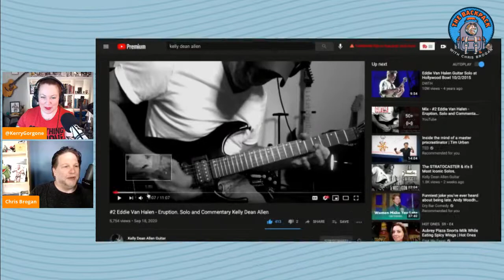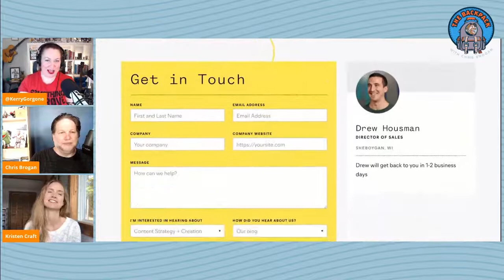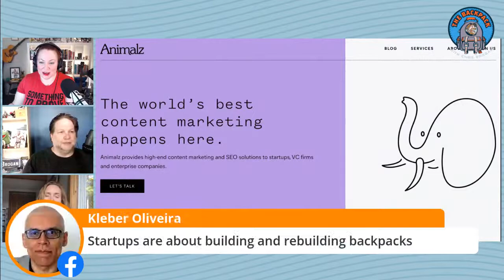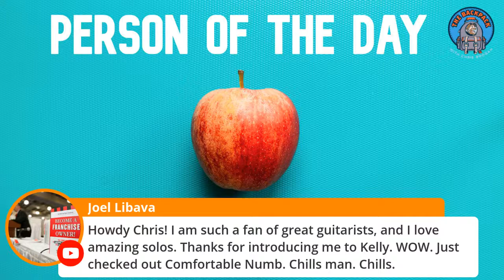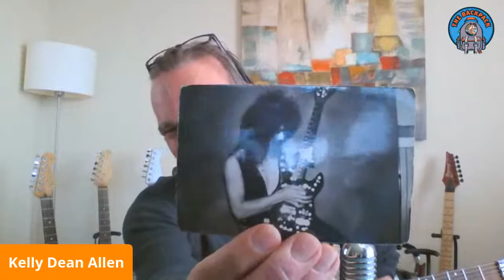Video Expert Kristen Craft of Animalz and Guitar Virtuoso Kelly Dean Allen on The Backpack Show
Kristen Craft is the general manager of Animalz, a content marketing agency, focused on making quality creative materials. We want to get Kristen’s take on video, and what’s fun and crazy and worth figuring out. We’ve got lots of questions and you might, too! If you want to get to know Kristen a bit before Friday, here you go

Kelly Dean Allen crossed Chris’s attention over on Reddit where he posted that he was working his way through learning Guitar World Magazine’s Top 100 rock Guitar Solos of all time. He’s on his next to last solo and then he’ll have played all 100. And if they’re anything like his version of Eddie Van Halen’s Eruption, you’re going to want to hear them all.

This and our chat with YOU on the Backpack Show with Chris Brogan and Kerry Gorgone